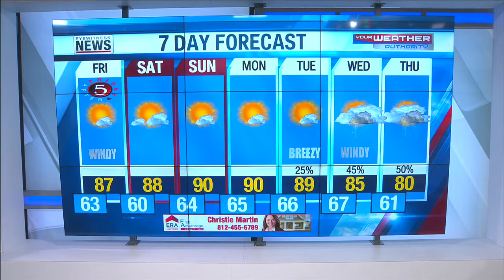Wayne's Detailed Forecast - May 20, 2021